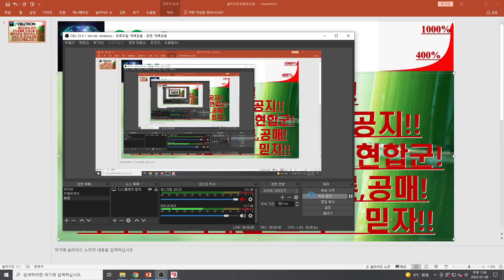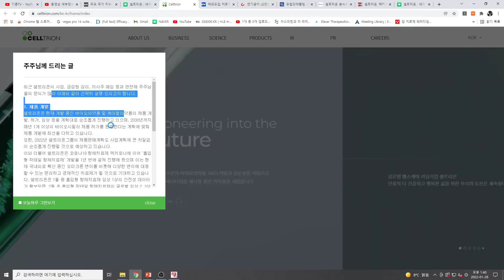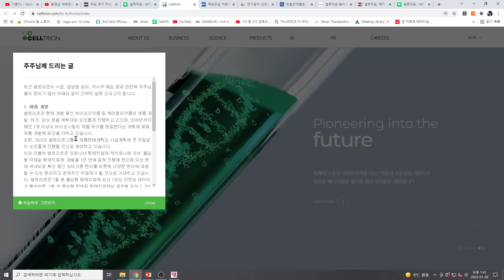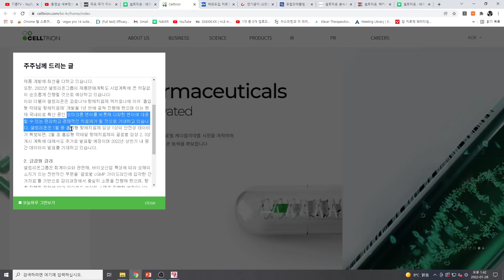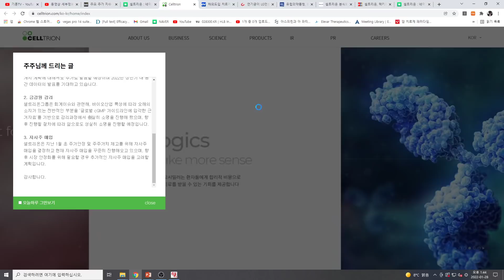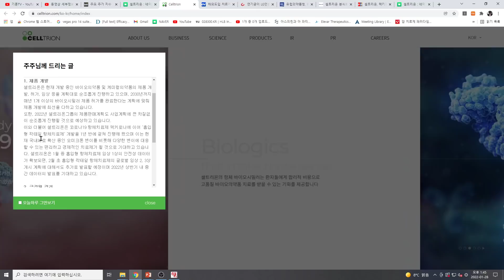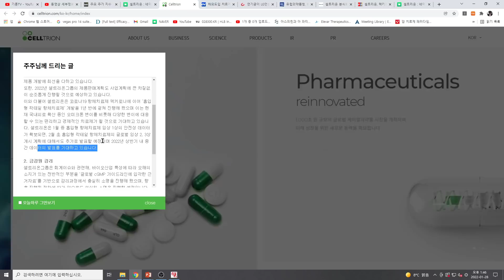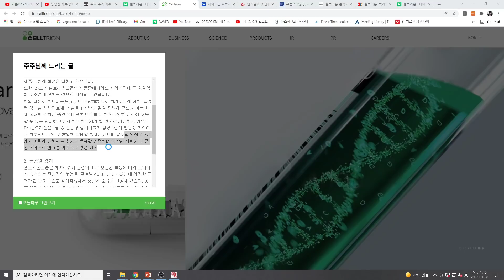[주식투자]셀트리온(셀트리온의 반격!주주님들께 드리는글 공지!!셀트리온과 개인주주는 현합군!공공의 적! 연기금,언론,공매!자사주추가매입 고려!!! 믿자!!)